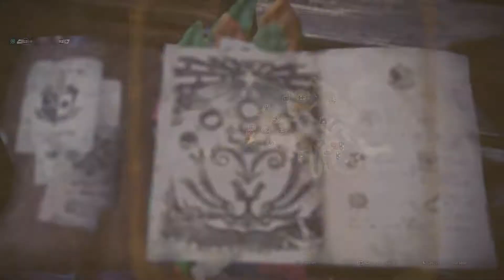MONSTER HUNTER WORLD - POISSON DE PLATINE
Comment trouver facilement un poisson de platine dans Monster Hunter World